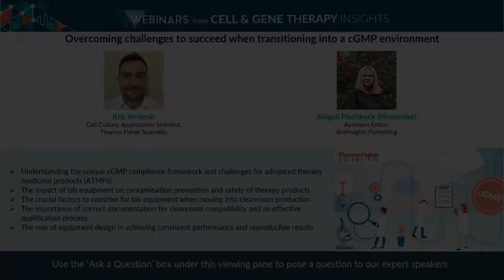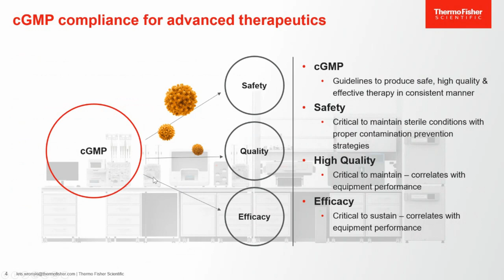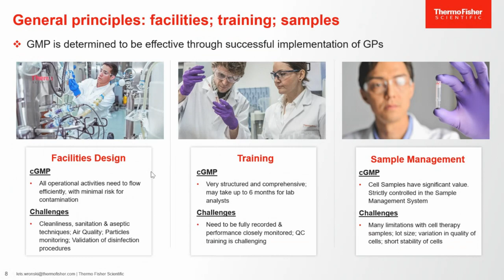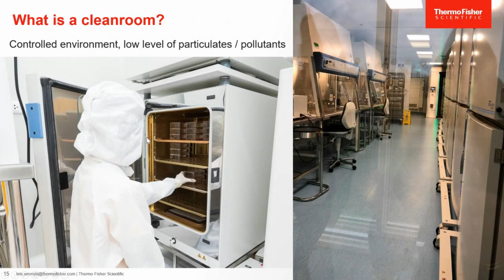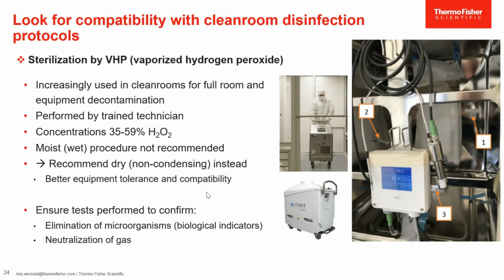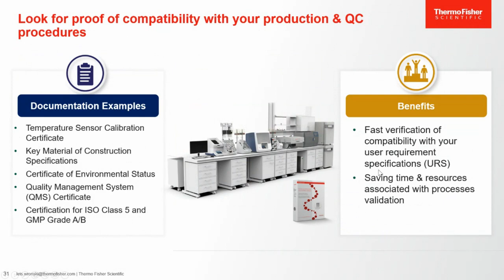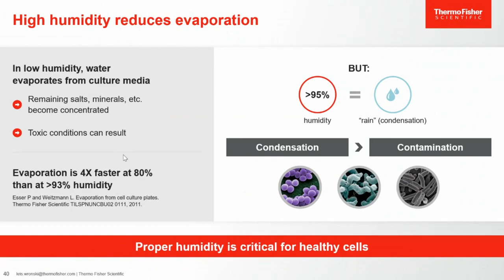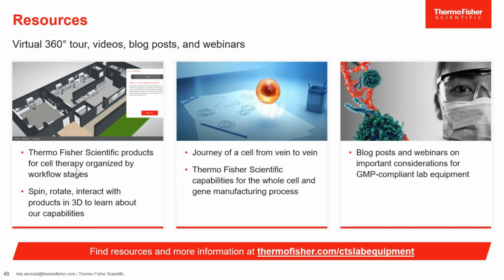Webinar: Overcoming obstacles to success when transitioning into cGMP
When transitioning ATMPs from R&D to current cGMP production with speed and efficiency you are likely to face a number of challenges. One key aspect which can cause the most significant impact and disruption is managing cGMP and cleanroom production compliance. All too often this aspect is poorly understood, resulting in delays and unforeseen expense. However, many of the common pitfalls can be avoided with thoughtful consideration of your equipment needs. Aspects to be considered include meeting specific capabilities that are required to fulfil your unique processes and ensuring the documentation for efficient and speedy qualification is in place. Additionally, it is crucial to verify that the equipment you acquire meets performance standards and has the ability to produce safe and high-quality therapy for patients. Each aspect of the equipment acquisition process must be thoroughly examined and integrated into your cGMP transition plan. Kris Wronski, Cell Culture Applications Scientist from Thermo Fisher Scientific, will discuss critical considerations for effective lab equipment implementation into a cGMP and cleanroom environment. You’ll also learn how choosing the correct equipment can help to ensure an effective contamination prevention strategy and to avoid unwanted particulates that may compromise the safety and quality of your advanced therapy product. Understanding the unique cGMP compliance framework and challenges for advanced therapy medicinal products (ATMPs) The impact of lab equipment on contamination prevention and safety of therapy products The crucial factors to consider for lab equipment when moving into cleanroom production The importance of correct documentation for cleanroom compatibility and an effective qualification process The role of equipment design in achieving consistent performance and reproducible results.